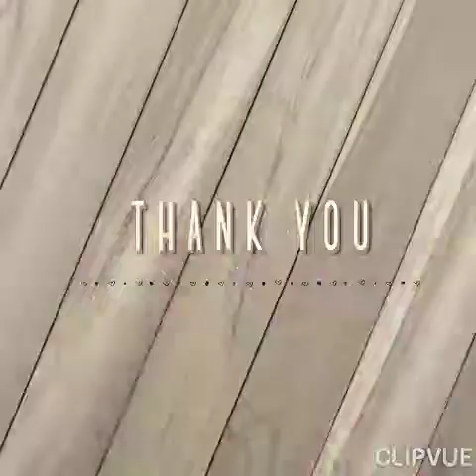‼Divine Masculine Let Go of Your Pride‼Divine Feminine Let Go of Your Fears‼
Tangible Goddess